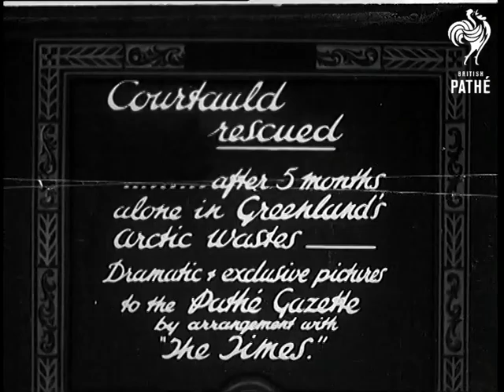Courtauld Rescued (1931)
Full title reads: "Courtauld rescued ... after 5 months alone in Greenland's Arctic wastes. Dramatic and exclusive pictures to the Pathe Gazette by arrangement with 'The Times'."

Greenland.

Aerial views of the Greenland icecap. Lots of ice and snow. Shots of the coastline.

Plane belonging to Captain Ironberg (sp?) loaded and prepared for take off to fetch Augustine Courtauld from his solitary place at a research camp in the snowy wastes. CU Pilot in snow gear. Shots of plane taking off.

Men at the landing ground tend to fires creating smoke signals to allow the plane to come back to base. Plane lands.

Shots of Courtauld with some of his rescuers. MS and CU of Courtauld as he smokes his pipe. CU of Courtauld smoking a cigar. Shot of Courtauld after he has shaved off his beard, he shakes hands with Captain Ironberg.
 FILM ID:809.01